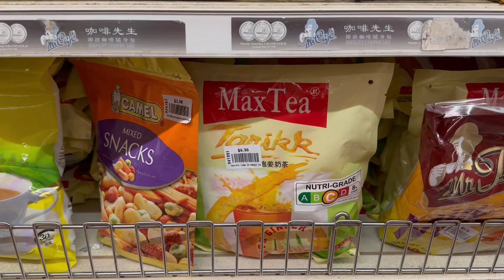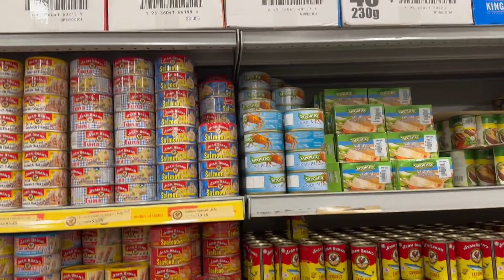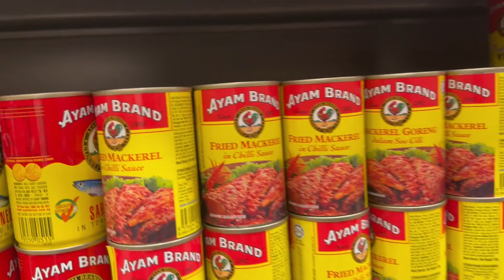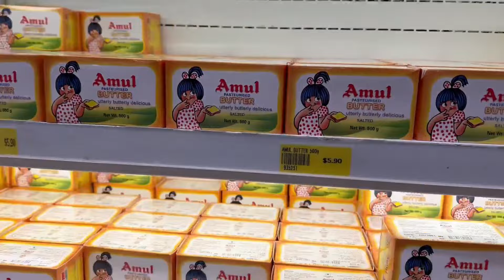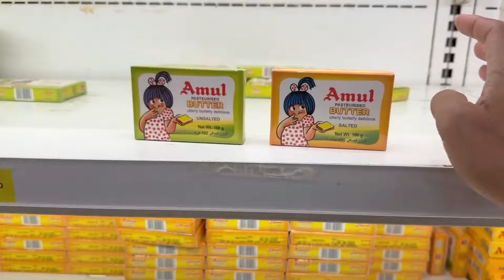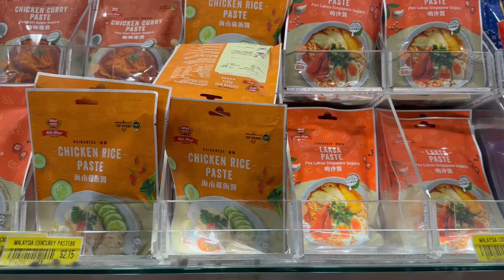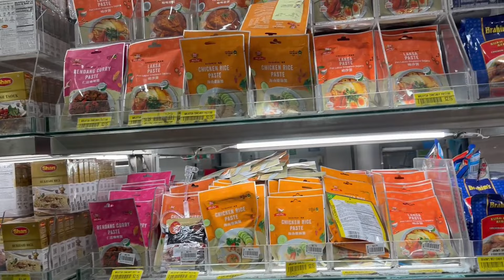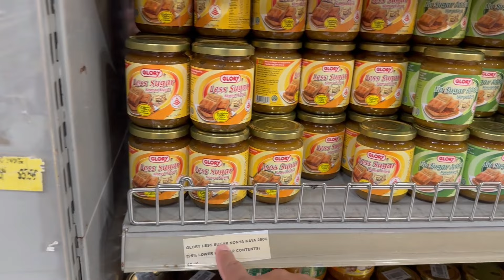MUSTAFA CENTER SINGAPORE MURAH LENGKAP GAK PERNAH TUTUP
Guysss kalau loe ke singapore rasanya gak afdol kalau gak mampir di mustafa center karena hampir semua yang loe cari tentang di singapore dia punya,.,.. yukkkk simak videonya sampai tuntas tas tasssss